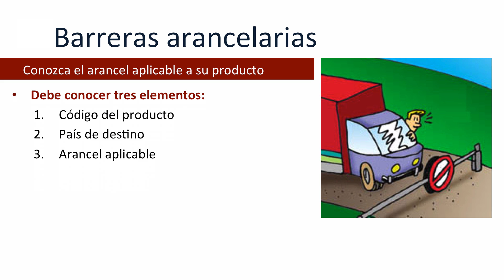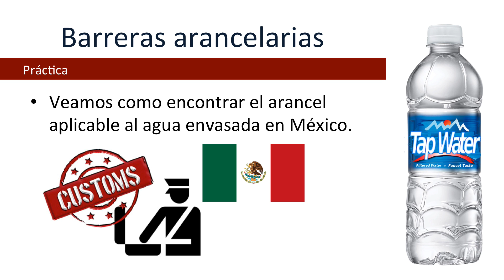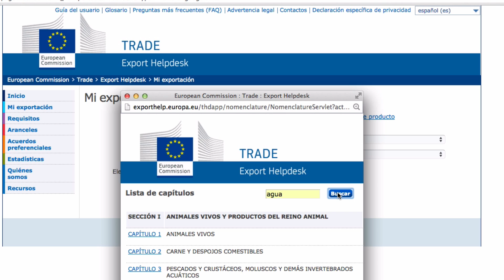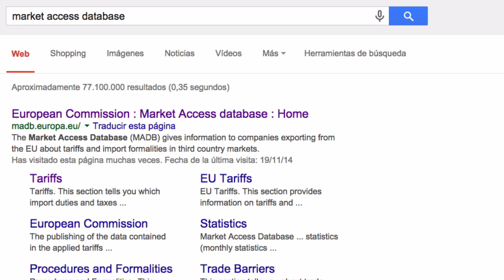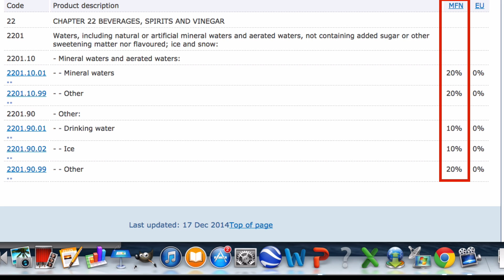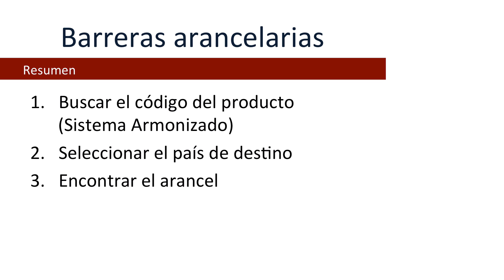Barreras Arancelarias. ¿Cómo encontrar el arancel aplicable?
¡Atención! La herramienta ExportHelpdesk (minuto 2'34'') ha sido eliminada y el enlace ha cambiado. Ahora se llama ACCESS2MARKETS y esta es la web en español

La venta de un producto en otro mercado está sujeta a todo tipo de obstáculos y entre otros tenemos las barreras arancelarias. Estas barreras van a incrementar los costes de la exportación haciendo cada vez más difícil competir con los fabricantes del país de destino. Las barreras arancelarias se dividen entre:

Aranceles aduaneros
Exacciones de efecto equivalente a aranceles aduaneros

El derecho aduanero es una cantidad que los Estados perciben por el mero hecho de que una mercancía pase una frontera para...
  -. introducirse en el Estado -derechos aduaneros a la importación-ó
  -. que abandone éste -derechos aduaneros a la exportación-
Nos referiremos exclusivamente a los derechos aduaneros a la importación al ser los más extendidos.
El derecho aduanero recibe el nombre técnico de Arancel Aduanero.